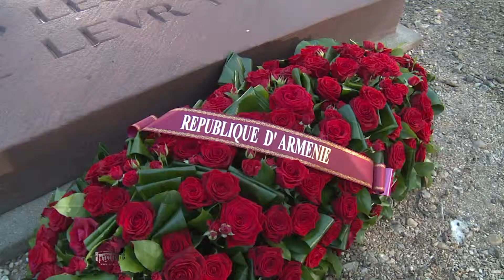Ֆրանսիայի Դիմադրության շարժմանը և Միսաք Մանուշյանի խմբին նվիրված արարողությանը